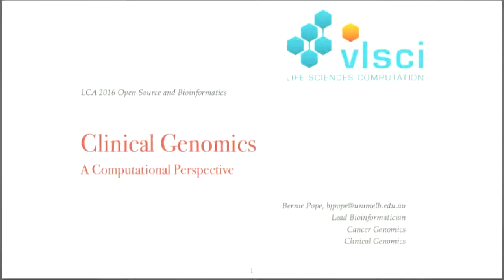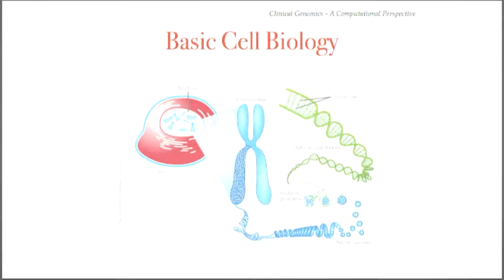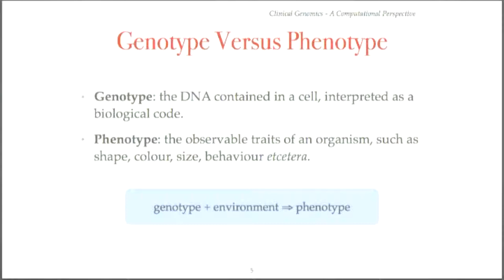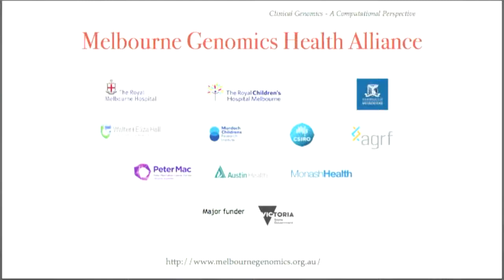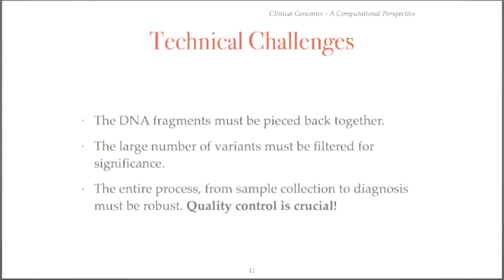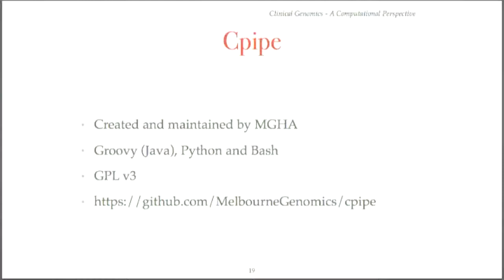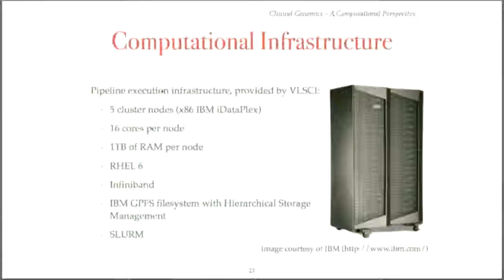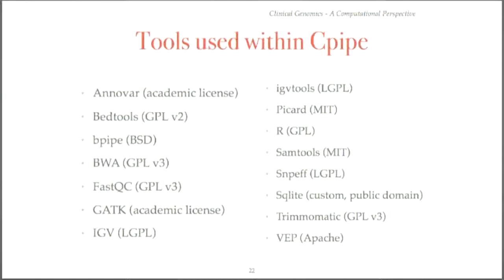Clinical Genomics: a Computational Perspective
Bernie Pope